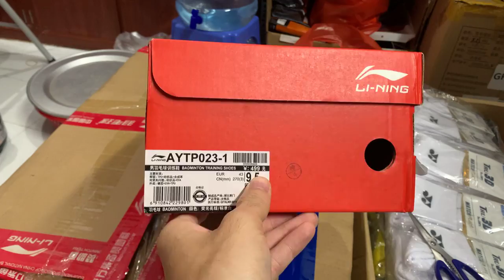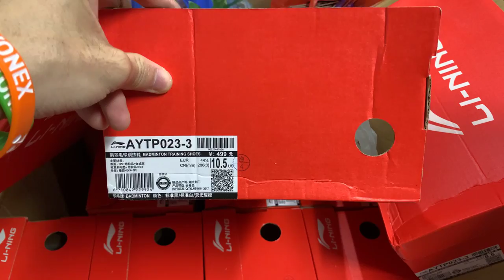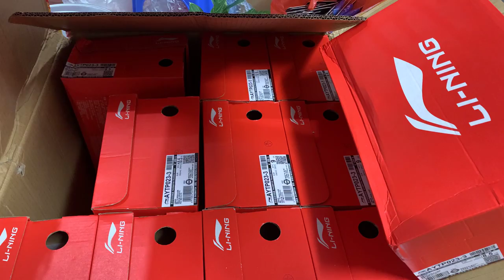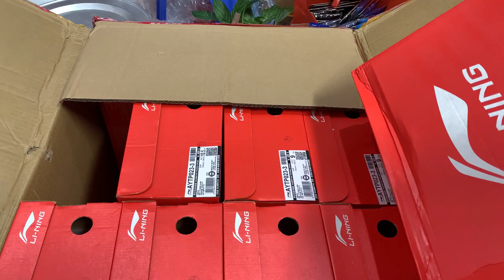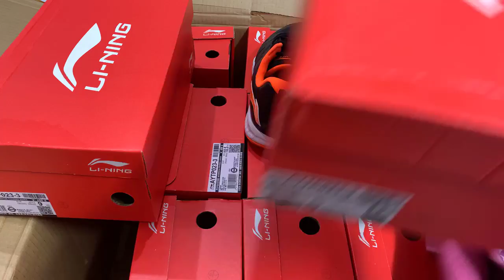Khuyến mãi trên 40% giày cầu lông Lining chính hãng nội địa siêu ngon | Cơ hội tốt nhất cho Bạn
Khuyến mãi trên 40% giày cầu lông Lining chính hãng hàng nội địa Trung Quốc xách tay.
+ Cam kết chính hãng, chất lượng, bảo hành 1 tháng.
+ Tặng kèm 2 quấn cán vợt + 1 chặn mồ hôi cổ tay.
+ Khách mua hàng được kiểm tra trước khi thanh toán.

Bạn Có Thể:
- Xem trực tiếp nhiều trận cầu hay và giao lưu nhiều hơn với Hùng tại trang Facebook Fanpage: "Sport Hùng Badminton" bằng cách bấm vào đây nha

- Xem và theo dõi các chương trình khuyến mãi, giảm giá & đặt mua các sản phẩm cầu lông chính hãng, chất lượng với giá tốt nhất: giày cầu lông, vợt cầu lông, tất, vớ cầu lông, balo, bao vợt, quấn cán vợt, cước căng vợt, khăn lau mồ hôi, dụng cụ bảo vệ và đồ bảo hộ trong tập luyện, thi đấu cầu lông, các phụ kiện cầu lông khác. qua 2 kênh sau:

+ Nhắn tin để được tư vấn và đặt hàng qua Facebook Messenger:
(đây là kênh chăm sóc KH tốt nhất)
+ Hoặc nhắn tin qua zalo: 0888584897 (nếu bạn không dùng facebook)

- Bấm vào đây để nhận được video cầu lông mới nhất ngay khi phát hành trên Youtube